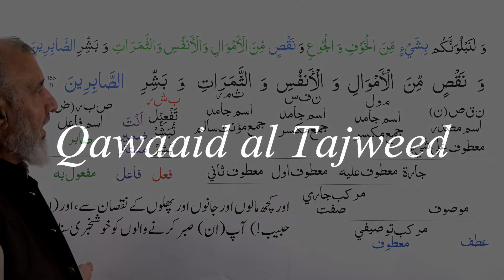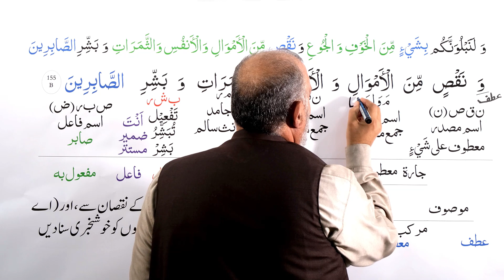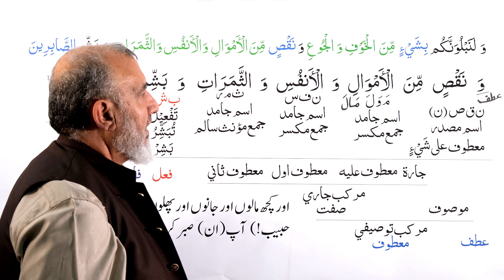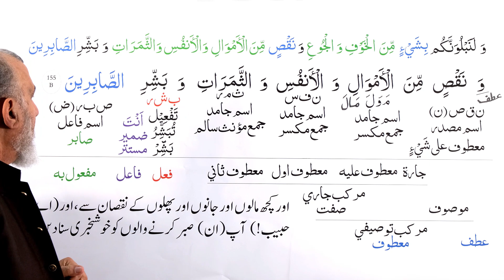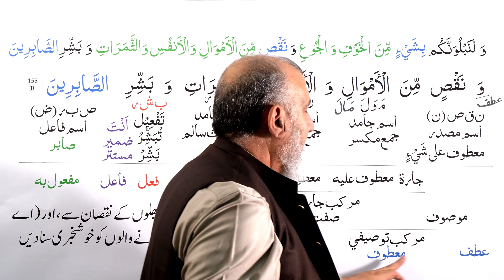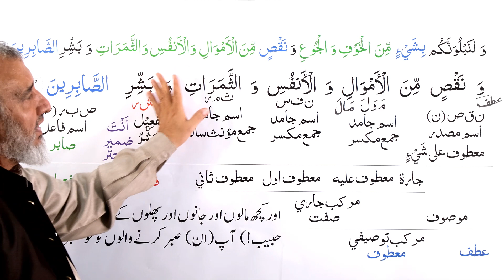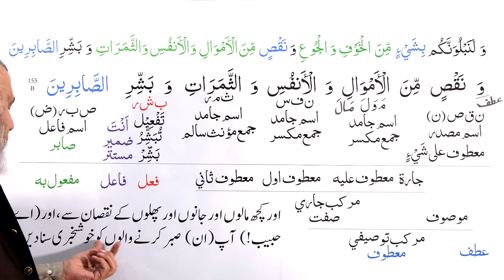Arabic Grammar Lecture: Surah Al Baqarah; 02 : 155b (URDU)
Surah Al Baqarah; 02 : 155b (URDU)